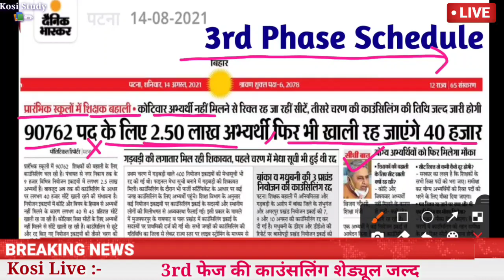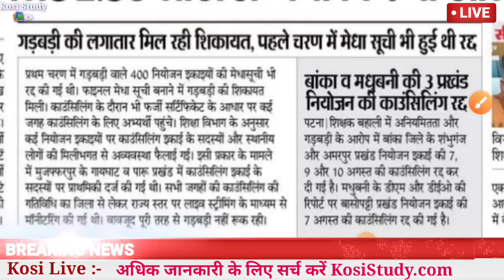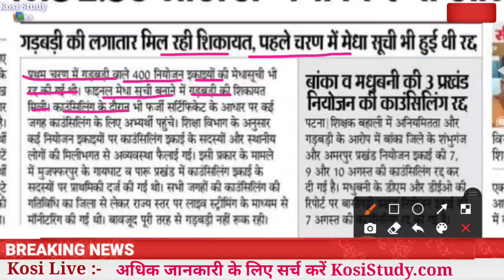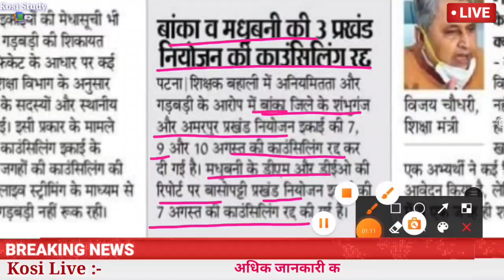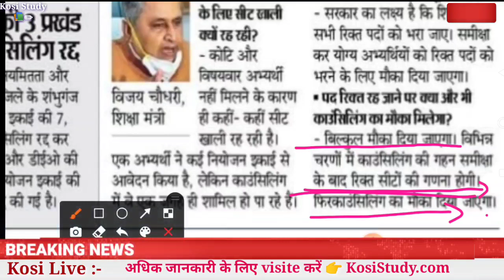बिहार शिक्षक भर्ती 3rd फेज | Bihar Teacher Niyojan latest news | Bihar Shikshak bharti latest news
*बिहार शिक्षक नियोजन चयनित अभ्यार्थियों की लिस्ट*
      All District Wise

        *धन्यवाद*

Telegram Channel kare Pdf ke liye

6. Telegram Group join kare

Kosi study, Bihar teacher niyojan
Bihar teacher niyojan counselling, Bihar teacher niyojan counselling schedule, Bihar teacher niyojan latest news, Bihar teacher niyojan 2021, Bihar teacher niyojan 2021
Bihar teacher niyojan selected candidate, Bihar teacher niyojan selected candidate list, Bihar teacher niyojan counselling date, Bihar teacher niyojan counselling schedule 2021, Bihar teacher niyojan counselling date 2021